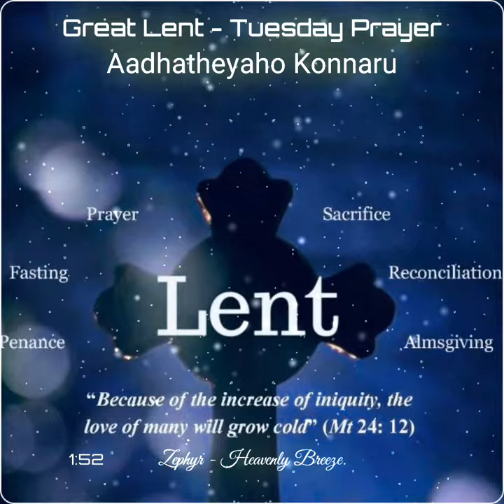ആദത്തെയഹോ കൊന്നൊരു Aadhatheyaho Konnoru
Great
Zephyr - Heavenly Breeze

Jesus I St. Mary | Holy Family| bhakti ganam| Parumala thirumeni | Mor Gregorios| St. George | St. Gregorios | Malankara Jacobite Syrian Orthodox Church | Indian Orthodox Church | Christian Devotional New Whatsapp Status Video (BGM) song| Carol song| Christmas Song | December Mist